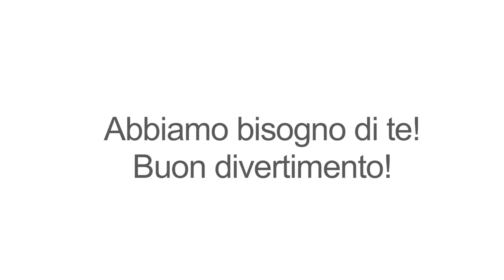Pop Hub Basilicata - Come funziona?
Indicazioni pratiche su come mappare i vostri edifici con PopHubBas.
Pop Hub ha l'obiettivo di mappare e censire il patrimonio dismesso per creare rete tra persone e spazi urbani per la loro riattivazione. Il progetto è rivolto a tutti gli individui, gruppi, enti pubblici e privati che svolgono un ruolo attivo nella vita delle città, paesi e quarteri. Aiutateci a scoprire la Basilicata abbandonata per farla rivivere! Fotografate edifici dismessi che volete far conoscere o desiderate riattivare per la vostra comunità e condividete le fotografie attraverso i social media o il sito Ricordate di usare l'hastag PopHubBas !